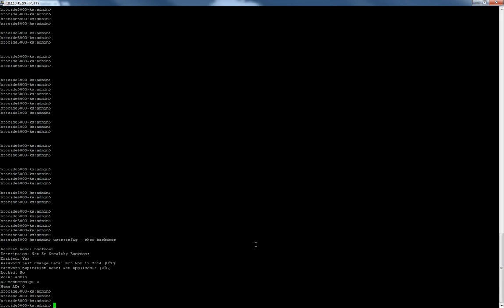How to Display All Information for an Account on a Brocade Switch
Use the 'userconfig --show' command to display all information available for a user account. . .